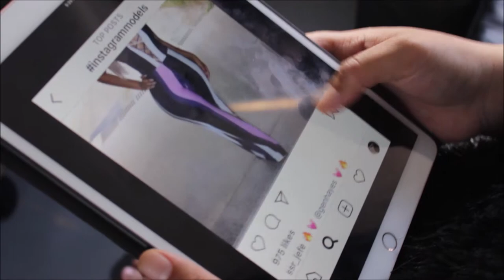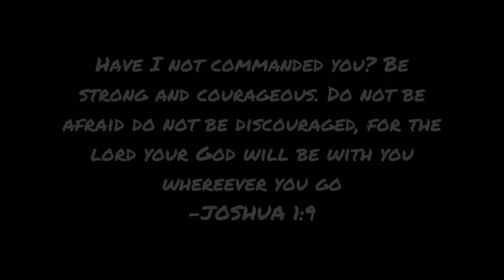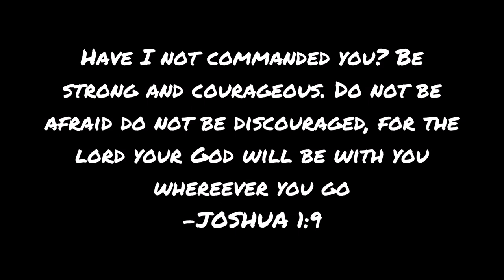CMFI COUNTIES MANUKAU: WAR OF THE FLESH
Sometimes we battle the wars of the flesh without realising the spiritual war that is happening behind the scenes. Whatever your going through "Be strong and courageous, Do not be afraid for the Lord your God is with you wherever you go"